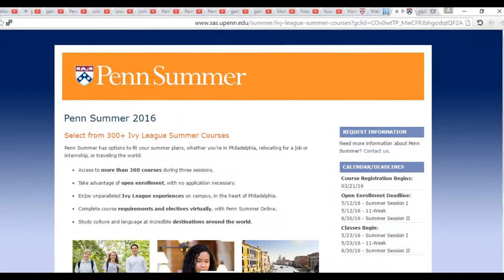University of Calgary